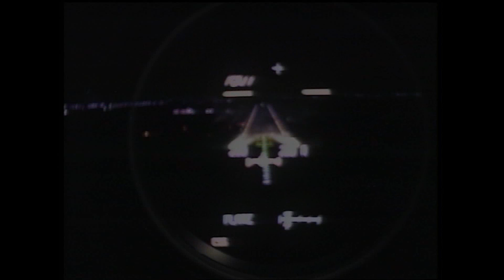STS-135 Atlantis Final Space Shuttle Landing HD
Landed: Thu., July 21, 2011, 5:57 a.m. EDT
Landing Site: Kennedy Space Center, Florida
Mission Elapsed Time: 12 days, 18 hours, 28 minutes, 50 seconds
Official Landing Times
Main gear touchdown: 5:57:00 a.m. EDT
Nose gear touchdown: 5:57:20 a.m. EDT
Wheels stop: 5:57:54 a.m. EDT
Total miles: more than 5.2 million